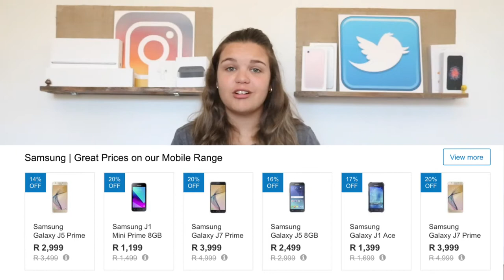iPhone X prices in South Africa | Tech Videos | Kayla’s World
In this video I will be talking about some of the latest deals and news in South Africa and internationally. Hope you enjoy!

FAQ:
How old are you? 15 (12 March 2002)
What do you use to edit your videos?
iMovie
What do you use to edit your thumbnails?FotoJet / PicMonkey
What camera do you use? Canon 750D / T6i
Where do you live?
South Africa
What accent do you have?

All right of the music in this video belongs to their original owners.

♡♥BE WEIRD AND BE PROUD OF IT ♥♡

Hey guys what is up it's Kayla! I am 15 and absolutely love making videos! I love doing all kinds of techy, nerdy videos but I also love the occasional normal lifestyle video. I have a passion to help, inspire and make others happy. I am also a disciple in training and love Jesus and that is very important to me. I also like to be myself and be weird even if it is tough sometimes. And remember: BE WEIRD AND BE PROUD OF IT! Love you guys ♡ Bye!